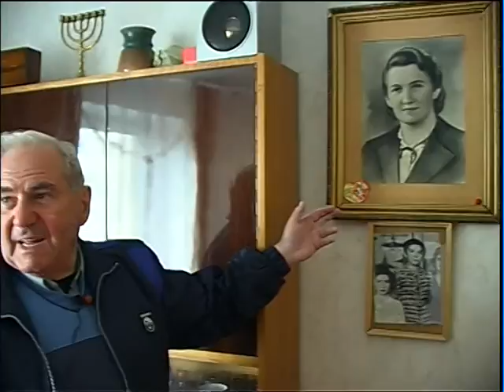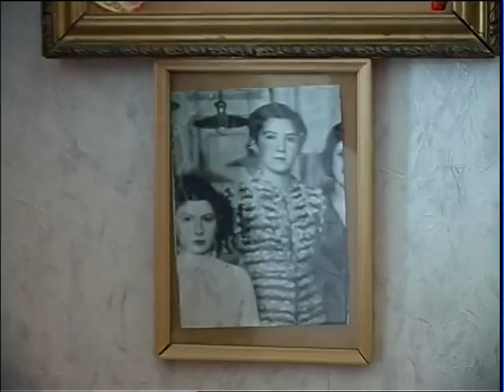Vílne (Vilnius): Meilach (Meylakh) Stalevich on his Old Vilna Streets (1A)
Meilach Stalevich (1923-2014) and I head back to his old Vilna neighborhood on 30 May 2006... For some more on his life, please see: